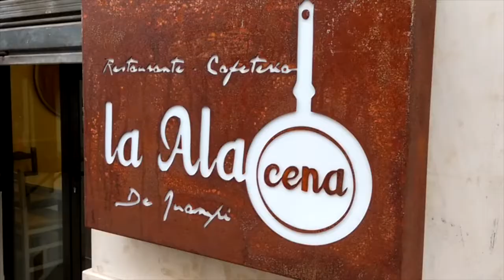Restaurante La alacena de Juampi, Alicante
El restaurante la Alacena de Juampi, de Alicante, es un lugar interesante para comer o cenar en el barrio de Benalúa. Menús sencillos pero siempre con un toque de originalidad que lo hacen un lugar diferente al resto de bares de la zona.

Calle Arquitecto Guardiola nº 18
Alicante, Spain

La Alacena de Juampi restaurant in Alicante, is an interesting place to dine in the neighborhood of Benalúa. Simple homemade food but always with a touch of originality that make its menus different to other bars in the area.